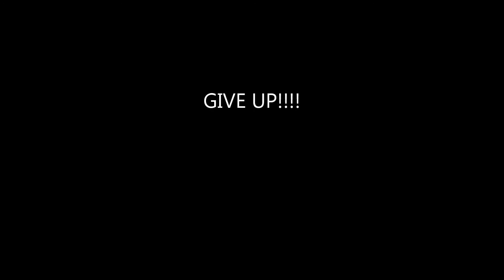Robins and the new feeder 26th Dec 2015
Many snippets seamlessly (ha ha) joined to chart Robin's progress in trying to fathom new feeder!